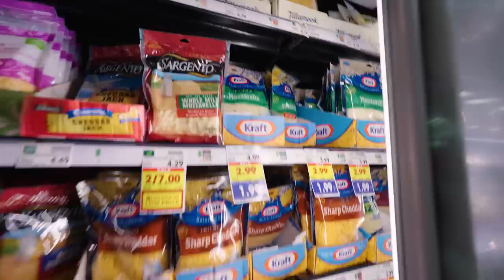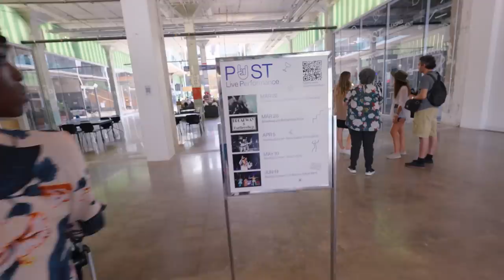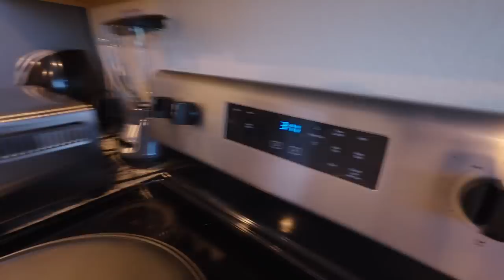Recipe To The Best Home made Pizza Ever & Our 6 Bedroom 5 Bathroom Home In Houston Tx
14-inch Pizza Recipe
                                                               oz                         g
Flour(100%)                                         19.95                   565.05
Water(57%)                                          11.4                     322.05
Instant Dry Yeast (0.4%)                                                 3
Regular/Fine Salt (1.8%)                    .3
Vegetable (Soybean) Oil (5%)           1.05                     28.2
Sugar (1.5%)                                        .3

Directions:

Step 1: Put flour, yeast, salt, and sugar into a mixing bowl.  Whisk the mixture together.

Step 2: Add Wet ingredients:  Add water to flour and oil.

Step 3: Use the mixer attachment on a low setting to combine all ingredients for 2 minutes.  Remove excess dough from the paddle and form the dough into a ball at the bottom of the bowl.

Step 4: Cover the mixing bowl with a damp paper towel and allow the dough to rest for 15 minutes.

Step 5: Use the spiral dough hook on low setting for 15 minutes to make the dough ball smooth

Step 6: If you are making pizza for the same day skip to step 7. If you are making the pizza the next day put the dough in a 1-gallon size ziplock bag add soybean vegetable oil and store in the fridge DO NOT ZIP THE BACK

Step 7: Pour 1.5 oz. of oil into a round 14-inch pan.  Flatten the dough ball using oil on the fingertips to prevent sticking.  The dough will not fill the pan at this point.

Cover the pan to prevent the dough from drying out.  Allow dough to rise for 2 hours.

Step 8: Again use oil on your fingertips and press the dough out gently a little DO NOT PRESS TO EDGE OF PAN.

Cover the pan again and let the dough rise for 4 more hours.

When ready to bake, apply sauce to the dough, leaving a  rim of about 3/4 inch around the edge.  Top the pizza with 12 oz. mozzarella cheese less cheese near the crust and more cheese towards the middle of the pizza.  Add the toppings of your choice.

Bake the pizza for 15 minutes and check the pizza every minute after that until the pizza is golden brown because we all have different ovens and I don't want you to burn your pizza. We like our pepperonis a little crispy so I leave our pizza in the oven for 24 minutes.

Pizza Sauce:
1 (12 oz) can of tomato paste
12 oz water
2 tsp oregano
1 tsp dry basil
2 tsp sugar
1 tsp salt
1 tsp marjoram
1/2 tsp garlic powder

Things you need to bake the pizza:

Good Pizza cutter

Social-